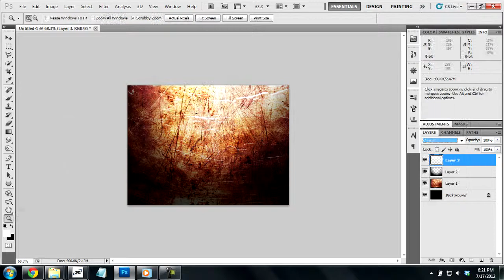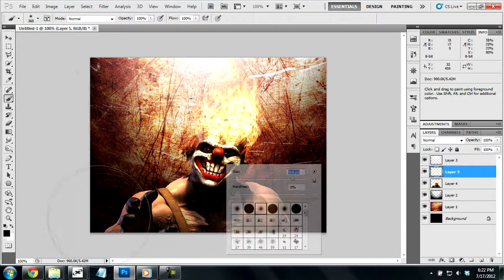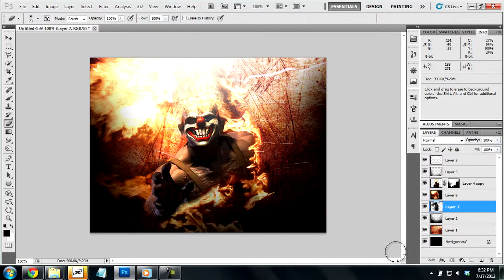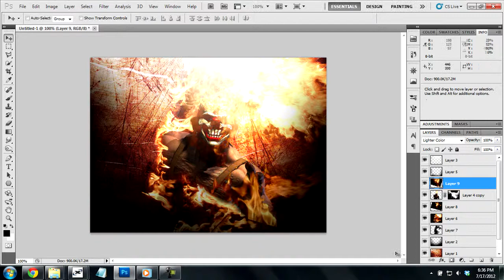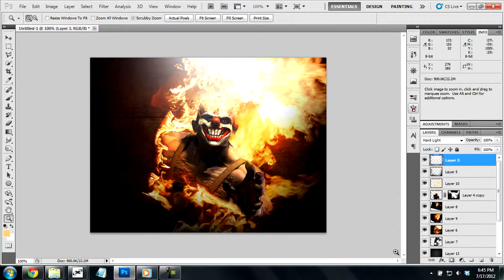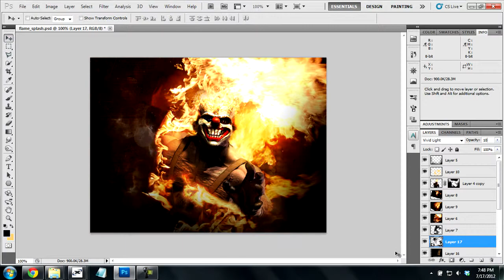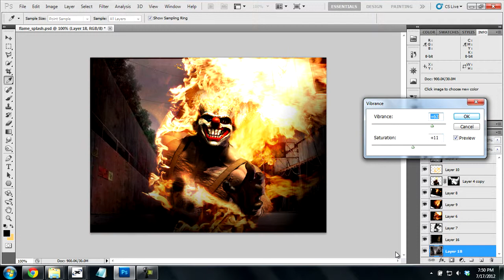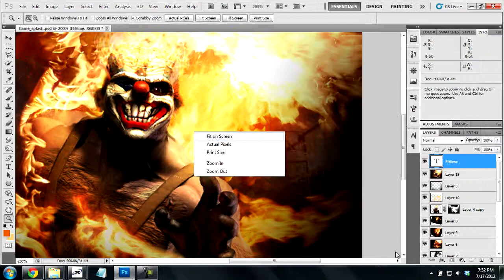SpeedArt | [Fl@me] Splash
Theme aimed to be horror-like, red, and lots of fire.